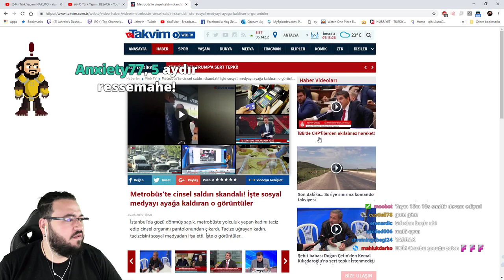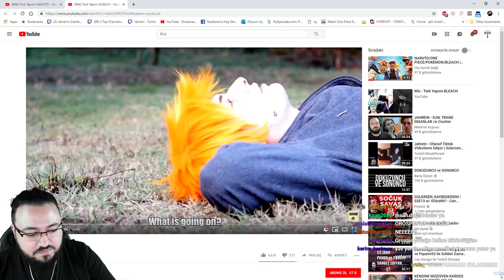Jahrein - Kadın Tacizleri ve Potansiyel Tecavüzcüler hakkında konuşuyor